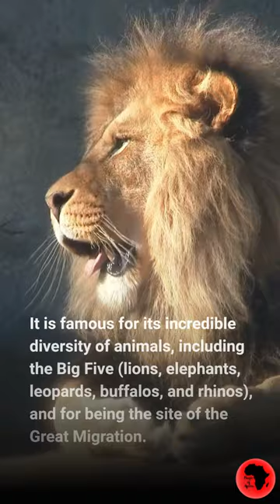Discovering the Wildlife Wonders of Maasai Mara - Kenya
Join us on a journey through one of Africa's most iconic wildlife reserves, Maasai Mara. In this short video, you'll experience the thrill of seeing the Big Five (lions, elephants, leopards, buffalos, and rhinos) up close, witness the incredible Great Migration, and explore the breathtaking landscapes of the savannah. Along the way, you'll also discover the rich Maasai culture. Come along on this unforgettable adventure and discover the wildlife wonders of Maasai Mara